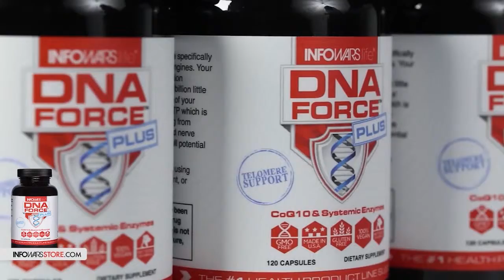What's On The Minds Of Democrats - Democrat Convention In S.F.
Will Johnson of Unite AmericaFirst stepped inside the Democrat Convention of 2019 in San Francisco. He asked people who they were supporting for president and why they think President Trump should be impeached.